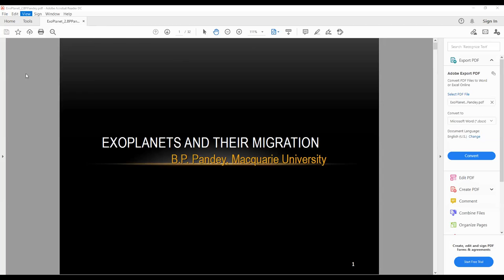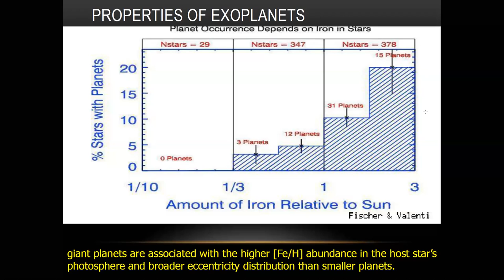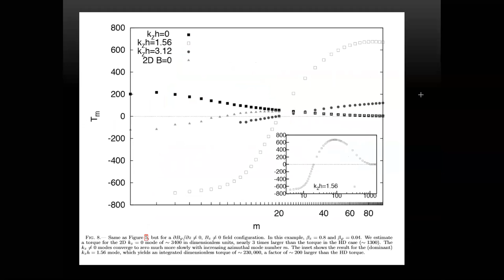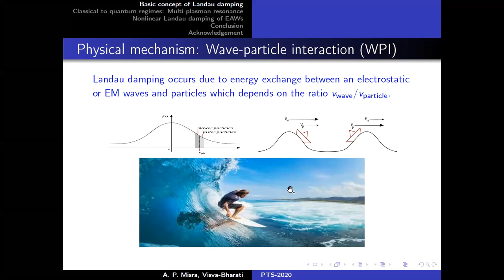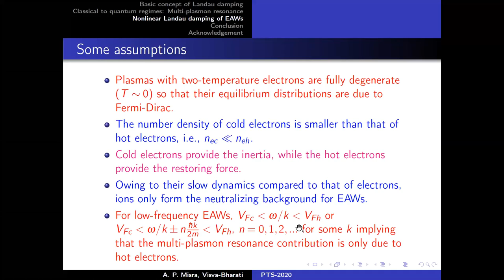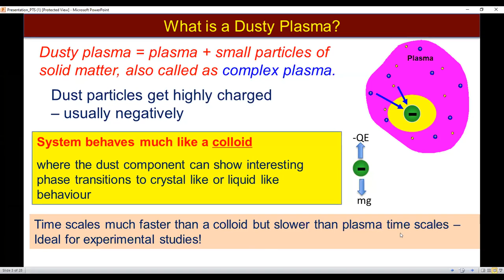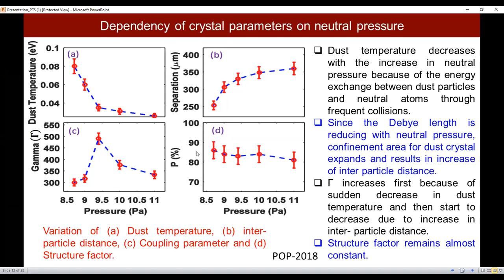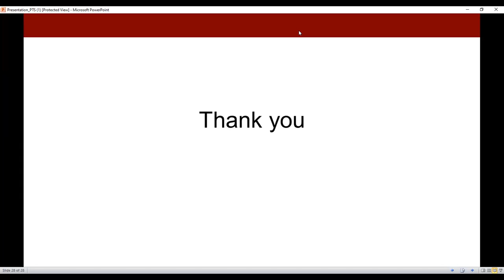PTS 2020 8